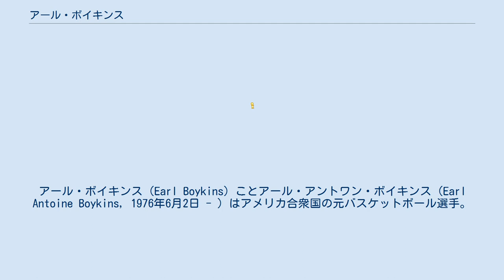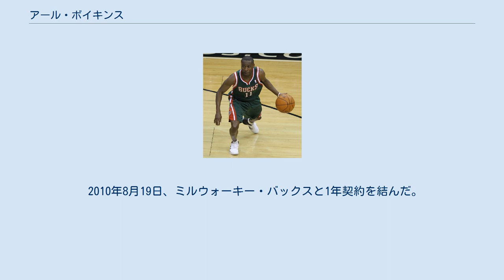アール・ボイキンス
アール・ボイキンス（Earl Boykins）ことアール・アントワン・ボイキンス（Earl Antoine Boykins, 1976年6月2日 - ）はアメリカ合衆国の元バスケットボール選手。
オハイオ州クリーブランド出身。
ポジションはポイントガード。
165cm、60kg。
NBA史上でマグシー・ボーグスに次いで2番目に低い選手であった。
 大学はイースタンミシガン大学でプレイ。
4年生の時には27.5得点5.1アシストの成績で、オールアメリカンチームの候補に挙げられた 。
NBAドラフトでは指名を受けず、CBAのロックフォード・ライトニングでプレイした後、1999年1月21日にニュージャージー・ネッツと10日間契約を結び、NBA入りを果たす。
ネッツでは5ゲームだけプレイした後、続いてクリーブランド・キャバリアーズと契約。
その後も短期契約を繰り返しながらオーランド・マジック、再びキャバリアーズ、ロサンゼルス・クリッパーズを渡り歩いた。
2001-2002シーズンのクリッパーズ時代はようやくシーズン通して一つのチームに腰を落ち着けることができたが、1試合平均出場時間は僅か11分だった。
 いずれのチームでも出場時間が極短い時間に限られていた理由は、ボイキンスの165cmというNBA選手としては極めて小柄な身体に他ならず、ディフェンス時には常にミスマッチを強いられるという致命的な欠点を嫌い、どのチームでもボイキンスを積極的に使おうとはしなかった。
キャバリアーズ時代には彼よりも身長の低い客には割引をするというサービスもあり、衆目の視線は彼の身長にしか注がれず、彼の非凡な得点能力に注目が集まるのには時間が掛かった。
 2002－2003シーズン、ボイキンスはゴールデンステイト・ウォーリアーズにてようやくチャンスを掴んだ。
1試合平均で20分近くの時間を貰えるようになり、8.8得点3.3アシストのアベレージを残す。
このシーズン終了後にはその得点力を買われ、デンバー・ナゲッツと5年間で1370万ドルの長期契約を結ぶことに成功した。
 ナゲッツではシックスマンとして活躍。
2004年11月11日のデトロイト・ピストンズ戦では32得点をあげ、NBA史上1試合で30得点以上とった最も低い選手となった。
2005年1月8日のシアトル・スーパーソニックス戦では延長の5分だけで15得点あげ、これは当時のNBA記録であった。
2006年12月19日、ナゲッツは大物選手であるアレン・アイバーソンを獲得。
これに伴ってボイキンスはジュリアス・ホッジと共にスティーブ・ブレイクとの交換でミルウォーキー・バックスに放出されることになった。
ボイキンスはトレードに出されるまでの10試合を、彼と同じく小柄な選手の代表格であるアイバーソンと共にプレイしたが、2人は効果的なコンビプレイを見せ、ボイキンスはこの10試合中8試合で20得点以上をあげていた。
そして1月10日のサンアントニオ・スパーズ戦を最後に、4シーズンプレイしてきたチームを去った。
 チーム成績が低迷しているバックスでは得点力を期待され出場時間はさらにアップ、先発に起用される機会も増えた。
移籍後2試合目ではさっそく30得点をあげ、1月27日のサクラメント・キングス戦ではキャリアハイとなる36得点、4月6日のアトランタ・ホークス戦でも同じ36得点をあげた。
 シーズン終了後、プレイヤーオプションを行使してFAとなったが、どのチームとも契約を結ぶことができないまま07-08シーズンは始まってしまい、半分が過ぎた2月にようやくシャーロット・ボブキャッツとの契約に成功した。
 2008-09シーズンは、イタリアセリエAのヴィルトゥス・ボローニャにイタリアリーグ史上最高額の契約で入団。
１シーズンプレーした 。
 2009年11月11日、ワシントン・ウィザーズと契約した。
 2010年8月19日、ミルウォーキー・バックスと1年契約を結んだ。
 2012年3月26日、ヒューストン・ロケッツと契約を結んだ。